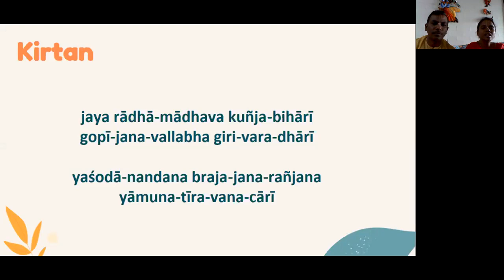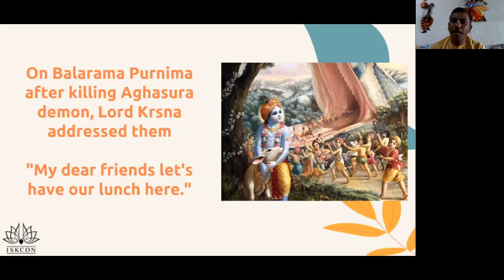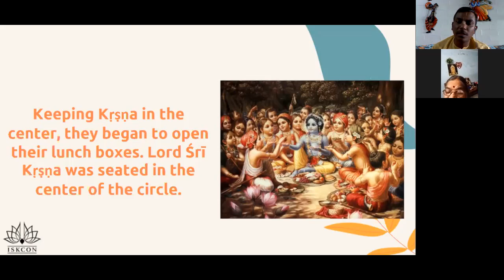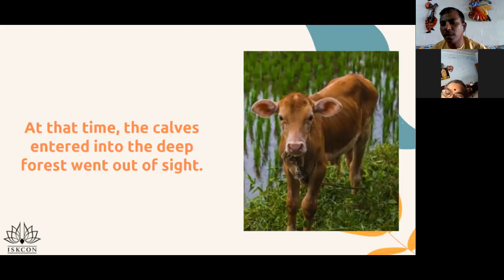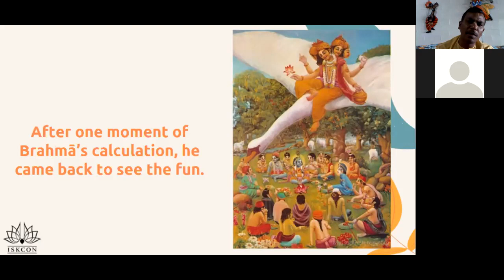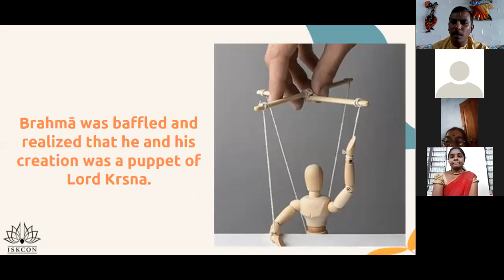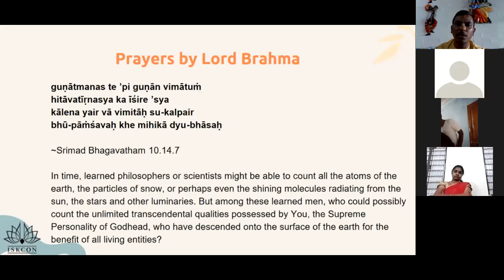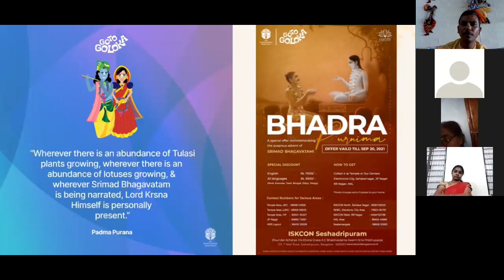Krishna Leela Day1